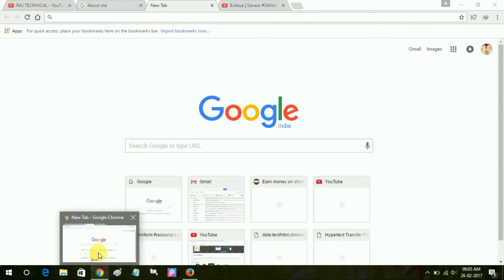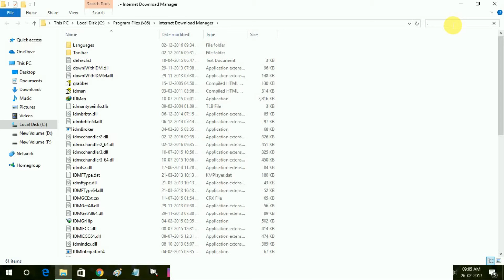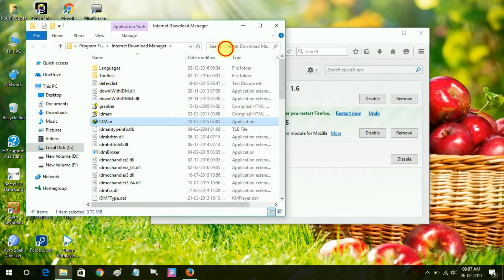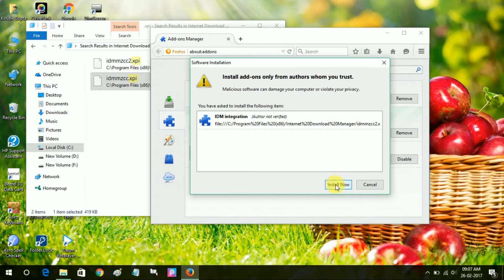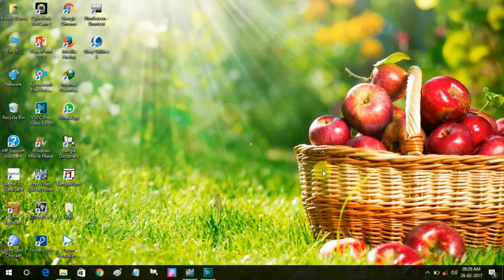HOW TO DOWNLOAD ANY FILE USING IDM | IDM BAR NOT SHOWING IN CHROME | INTERNET DOWNLOAD MANAGER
Hi Friends, this is my first video in this new channel, So take a look at this video which is about IDM ( Internet Download Manager ) that How to download any files from any browsers. I know you know this procedure but for my first video and for inspiration and For my good Work. Please take a look.

Your Support my Energy and my energy is my Inspiration and My inspiration is You.

Hope, You Really Love This Video 😃 😄

Our Websites:-

[It encourages us to make more tutorials like this one!]

More Quires -
1. IDM Problem Solution
2. How To Download Any Files Using IDM.
3. Lifetime Solutions for IDM
4. IDM Bar Problem in Chrome
5. IDM Bar Not Showing on Youtube